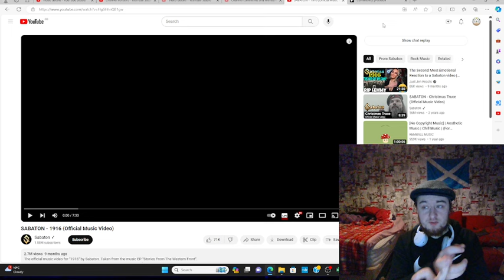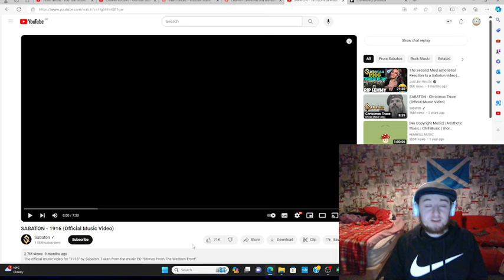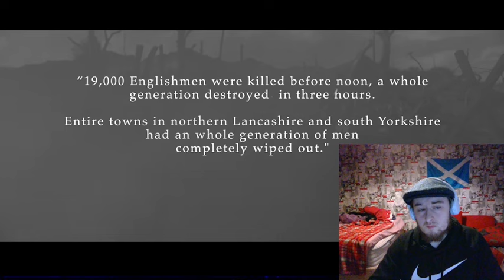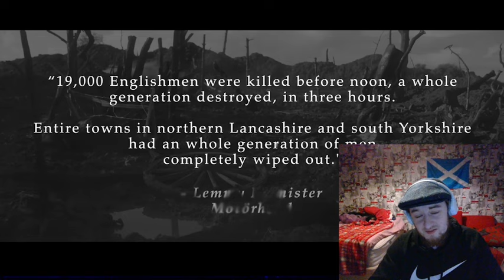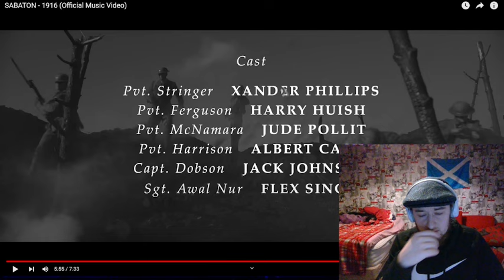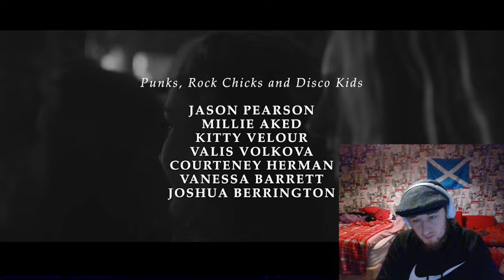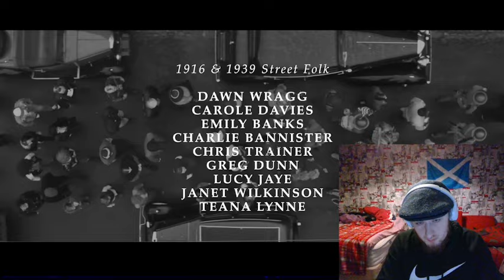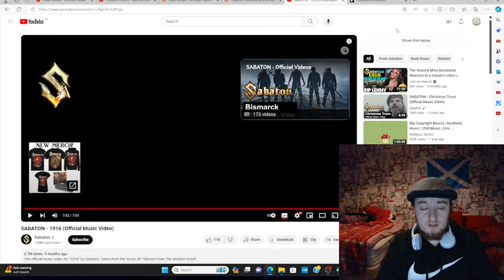Sabaton - 1916 - REACTION - 1ST Time Watching - Patreon Request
Don't forget to check out the Patreon, We have a new poll! First timers will get their first seven days on the Patreon for FREE! You'll then be asked if you'd like to join permanently. There are tiers to suit every budget from $1 a month to $12.40 (One of if not THE cheapest all-access tier out of all reactors!)

At the moment I have so much content to do, I have ten tv series I’m reacting to simultaneously and about half of those are Patreon exclusives (clarksons farm/the accident/bottom) and I have a poll up which will take that number to 13, then there’s the Pentatonix fan club on Patreon that I have to make exclusive content for, and then there’s movies to do.  And all that as well as Patreon requests. So right now it’s just whichever song I find first. But if you’d like me to do something immediately then you can make a formal paid request by sending £2 to my buymeacoffee page (other reaction channels charge $15-$50) and I will do it the same day!

All credit and thanks to the incredible   @Sabaton     you guys are just unbelievable! 💙

Dr Acula
Lauren Cunningham
Reckless Love Productions
Eva Zou
The Eclectic Beard
Tim
David Hannah
SpicyRikers
Ann Nelson
Alan Gindlesperger
Darren Wharton
Morden
C A
Craig
Stephen Andrews
Ross Cassidy
Richard Winkler
Sam I Am
Liz Sharp
David Meiklem
Aaron A
Daniel Aitken
Stephen McKenzie
Rick O'Neill
Calum
Magpie Stu
Robert Shearer
Fraser Horne
JMS
Stuart M
Mlee6050
Stewart Darley
Callum James
Tarek Jafar
Melissa M
Mariel
Jasmine Carpenter
Alan1990
Kayleigh
Kian Jarrett
Jaymee Jones
Robert Holland
DaveyH
Richard Lessard
Ravyn
HeatherB
RUTH C
Krazyk90
Celia Fox
Peter Janssen
Rupert Beitel
Ian
Rich H
Revolutionary Snow
Stuart Greensmith White
C A
Brian Maclennan
Ryan Berwick
James Paganini
Suddenly Frogs
Jordypordy54